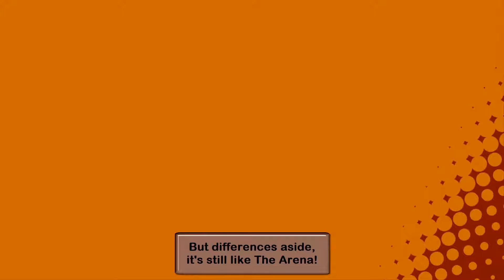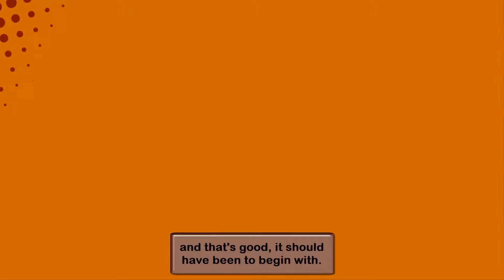Kirby Star Allies [Part 34] The Ultimate Choice! [Final]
In this Final Part of Kirby Star Allies I show off The Ultimate Choice mode and I only show off Sweet Breeze difficulty and Mild Stroll Difficulty. I might make videos for the other difficulty levels down the road but for now this is the final part. Part 34 enjoy! Game made by HAL Laboratory and published by Nintendo.